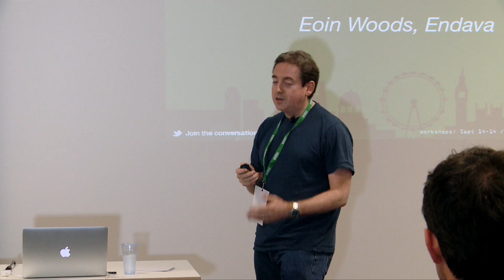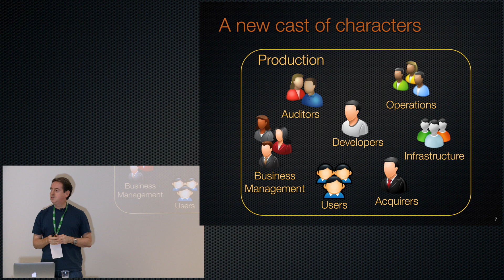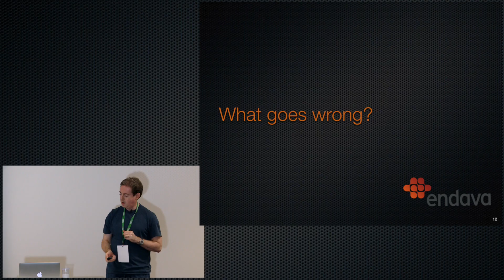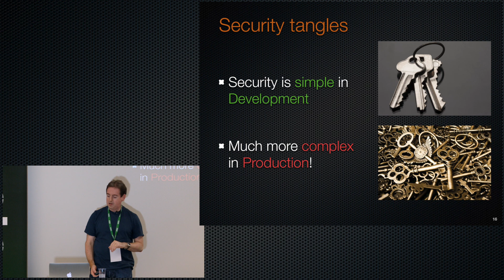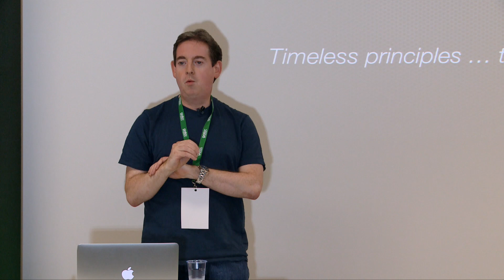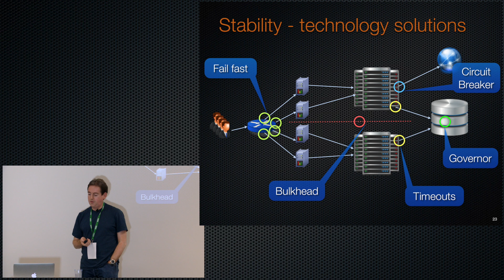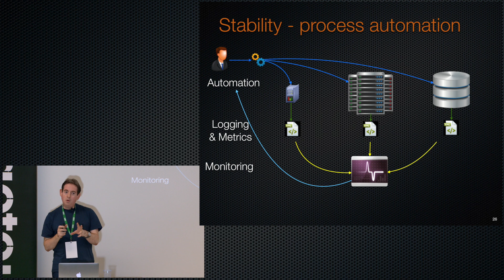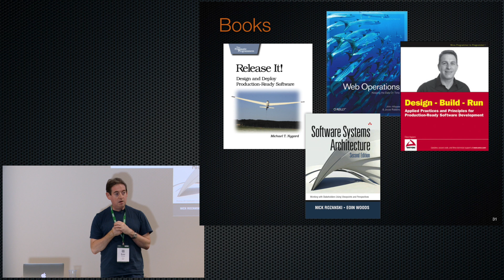Getting Your System into Production and keeping It There • Eoin Woods • GOTO 2015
This presentation was recorded at GOTO London 2015

Eoin Woods - Getting Your System Into Production And Keeping It There

It can be dispiriting to find that a well-designed system, that has been carefully implemented runs into problems as soon as it hits production, but [...]